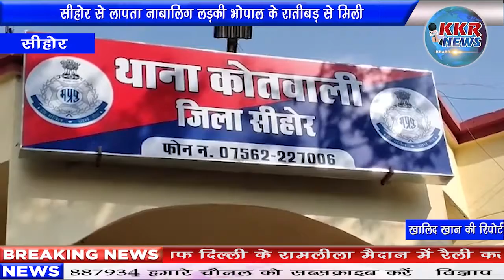सीहोर से लापता नाबालिग लड़की भोपाल के रातीबड़ से मिली | news